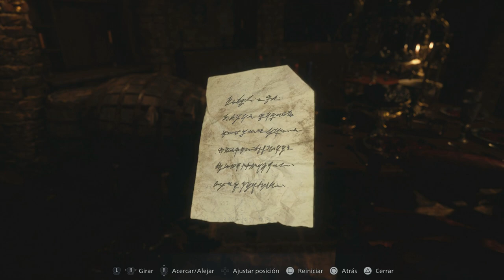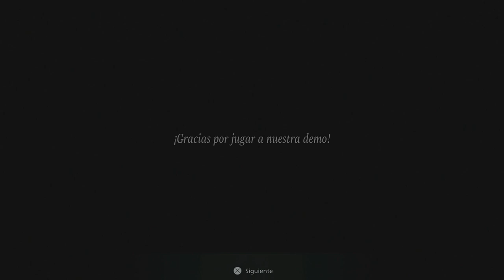Resident Evil 8 Village - Demo Maiden (Gameplay en Español, Ps5)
Demo de Village, Resident Evil VIII, en su version para ps5.